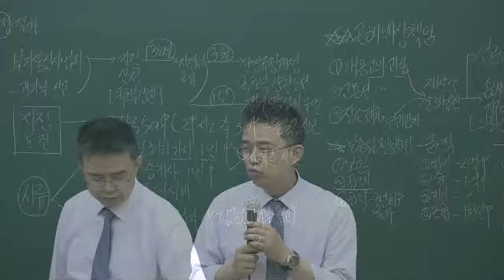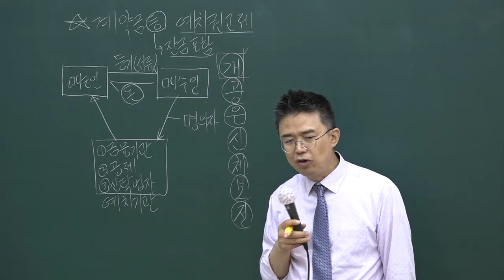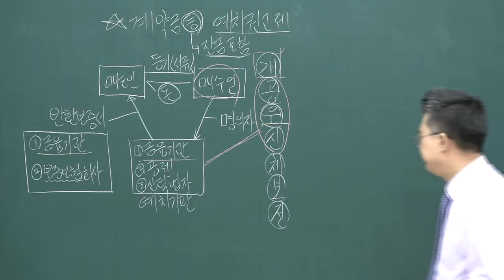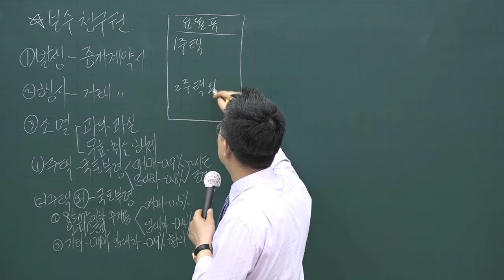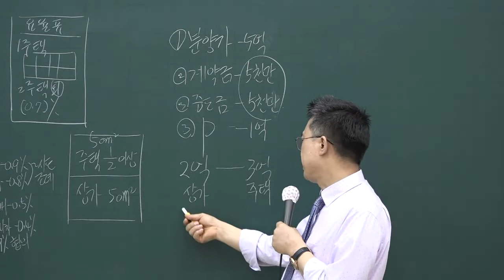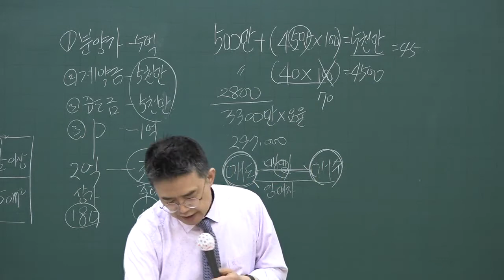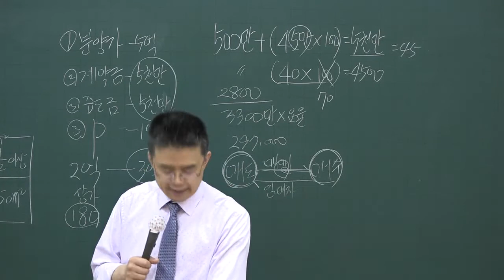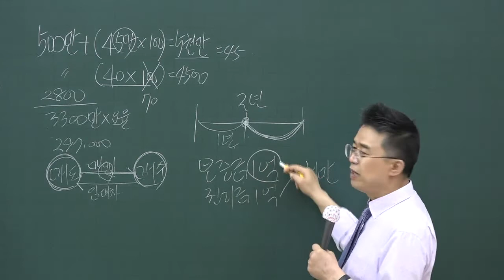[공전무] 2020년 공인중개사법 핵심이론 5-11